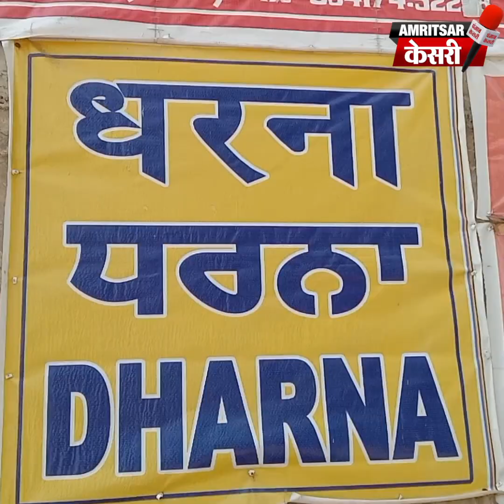‘Passport ਤੇ ਫੀਸ ਬਿਨਾਂ ਗੁ.Kartarpur Sahib ਦੇ ਦਰਸ਼ਨ’ ਦੀ ਮੰਗ ਲੈ ਕੇ ਡੇਢ ਸਾਲ ਤੋਂ ਲਾਂਘੇ ’ਤੇ ਬੈਠਾ ਬਜ਼ੁਰਗ